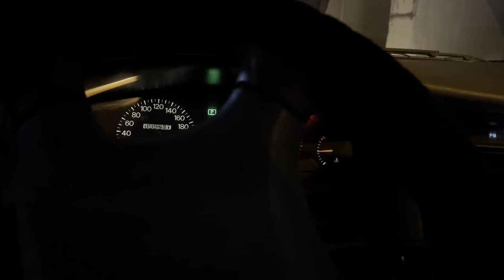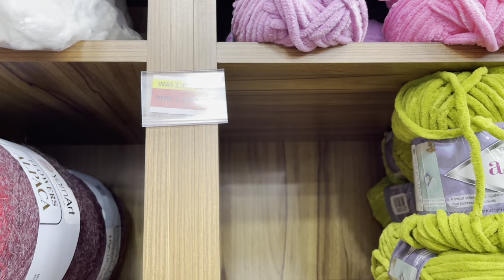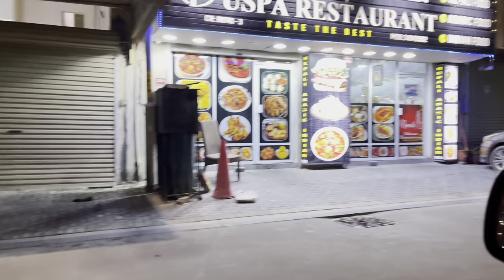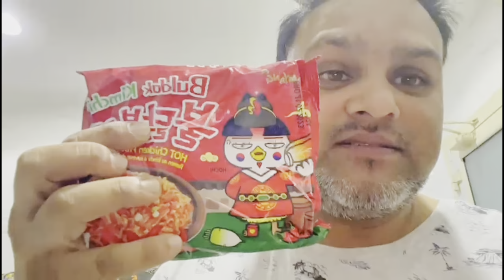Spicy Noodles Challenge || Pakistani Couple in Bahrain